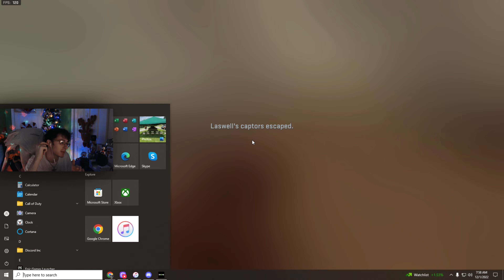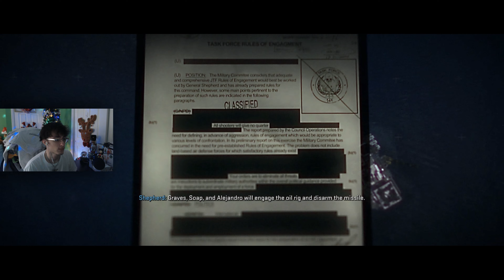Modern Warfare 2 Campaign (URZIKSTAN, LAS ALMAS MEXICO)